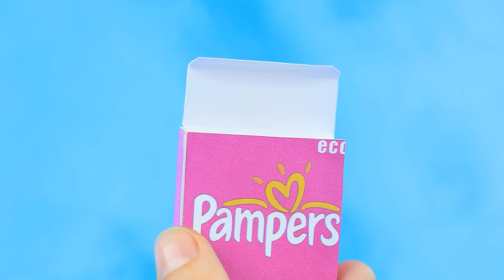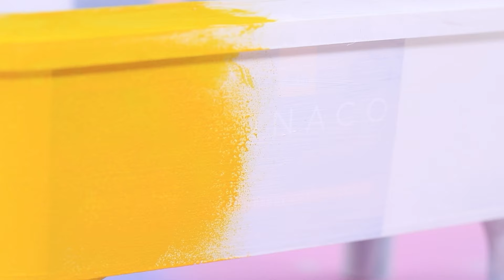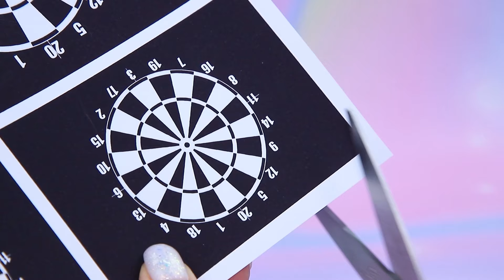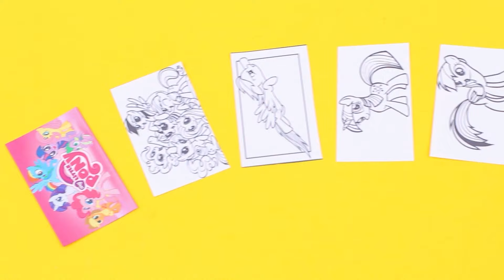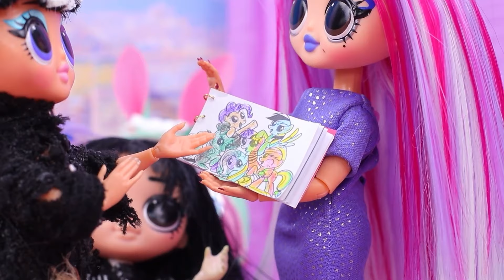星期三和伊妮有当妈妈啦！ 31个娃娃小创意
娃娃城里发生了最不可思议的事——星期三亚和伊妮当妈妈了!  快来我们的新视频看有趣的娃娃小创意。

耗材和工具：
• 热胶枪
• 丙烯酸涂料
• 工艺剪刀
•刷
• 美工刀
•统治者
•镊子
• 玩具水壶
• 塑料盒
• 医用口罩
•戳穿
•车轮
• 冰棒棒
• 黑纸
• 白色标记
• 金德欢乐的一半
• 泡沫橡胶
•织物
•丝带
•紧 固件
• 厚纸板
• 壁纸打印输出
• 泡沫纸
• 塑料家具
• 亮片指甲油
• 眼影
• 眉影
• 头发补品
•箔
• 扁铁
•面具
• 花贴
• 指甲尖
•指甲锉
• 彩虹和黑色织物
• 印刷尿布包装
•珠
• 塑料件